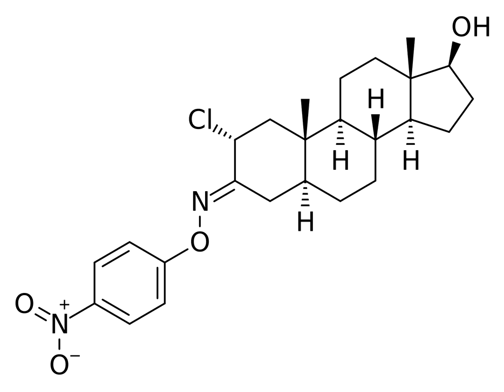Nisterime | Wikipedia audio article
This is an audio version of the Wikipedia Article:
Nisterime

SUMMARY
Nisterime (INN), also known as 2α-chloro-4,5α-dihydrotestosterone 3-O-(p-nitrophenyl)oxime or as 2α-chloro-5α-androstan-17β-ol-3-one 3-O-(p-nitrophenyl)oxime, is a synthetic anabolic-androgenic steroid (AAS) and a derivative of dihydrotestosterone (DHT) that was never marketed. The C17α acetate ester of nisterime, nisterime acetate (ORF-9326), also exists and was developed as a postcoital contraceptive but was similarly never marketed.